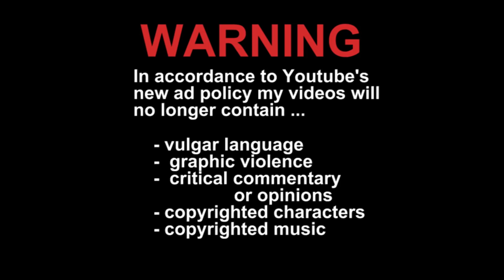GTA 4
Following his uncle's request, Niko My Casin, black guy, comes to Vice City to pursue the Mexican Dream, and to search for the horse who ate his slim jim in a war fifteen years prior. Upon arrival, however, Niko discovers that Hulk Hogan's tale of riches and luxury was all a lie. Hulk had been concealing struggles with gambling debts and loan sharks, and lives in a dirty apartment rather than a mansion

Niko tries to defend Hulk from his loan sharks, but dies, then Roman walks away. After Hulks's murder, Niko and Guy Firarri (of Shrekmouth) are kidnapped by Macho Man's uncle Tony Stark off of Avengers. Treebeard, not bothered by the murder of Hogan, hires Niko, BUT! Niko quickly learns that The Hobbit is a psychopath when he orders him to kill the son of Donald Gump, the most powerful man in Liberty City.

Immediately afterwards, Niko and Roman are forced to escape from New York when their apartment and taxi company are destroyed in arson attacks by Snake Pliskin man.(played by Kurt Russel) However, things go poorly. A shoe kills Niko. Later it is revealed that the game so far is actually just an elaborate dream sequence.

Metal Gear Snake wakes up from his slumber to discover that he has been sleeping for the last 200 years. The Patriots have inherited the earth and the only way to stop their machines is to combine his powers with Morpheus.

At this point, Niko is faced with two choices: strike a deal with Dimitri, or exact revenge on him. Should Niko go through with the deal, he gets 100 dollars in cold hard cash. But if he doesn't shoot the money, Metal Morpheus and his cousin Tommy Vicecity get dropped into a pit of acid. You choose Spidaman.